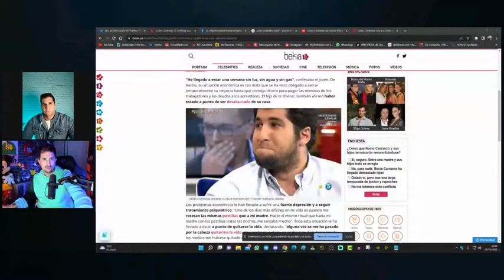Julián Contreras: Estuve al borde del suicidio, lo pasé muy mal